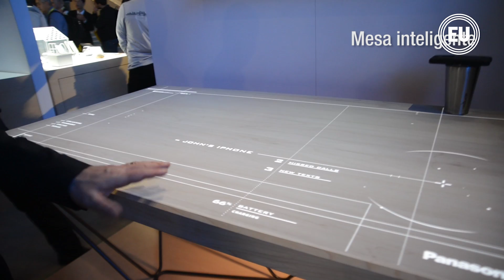Resumen CES 2017 en Las Vegas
La CES 2017 es la primera de las grandes ferias tecnológicas del año. Aquí se cierran las grandes ventas de las compañías y los emprendedores muestran sus nuevos dispositivos. Robots, internet de las cosas, realidad virtual y televisores están entre las novedades del año